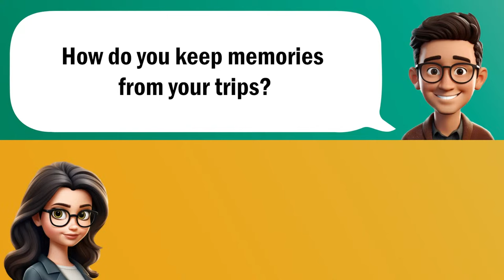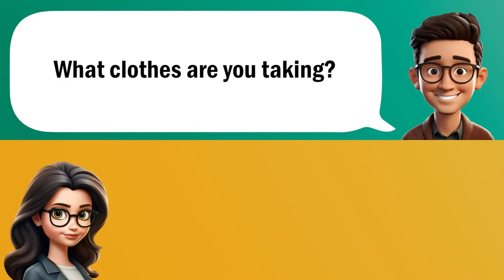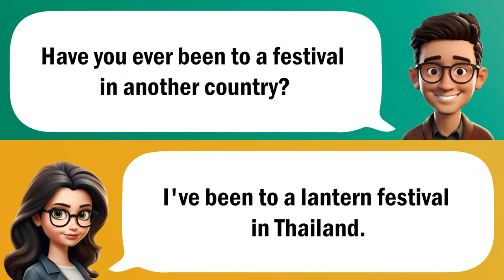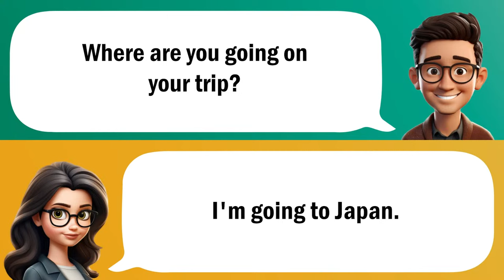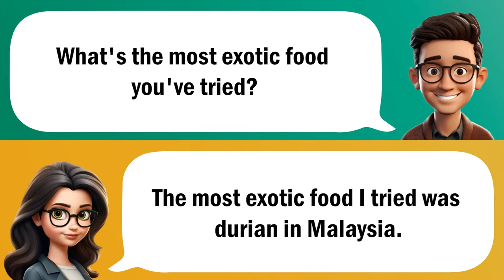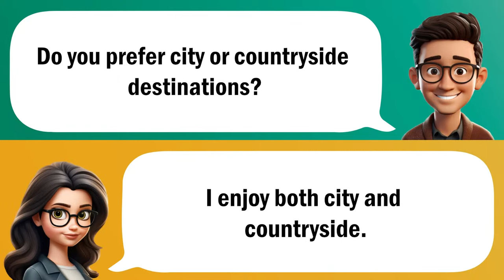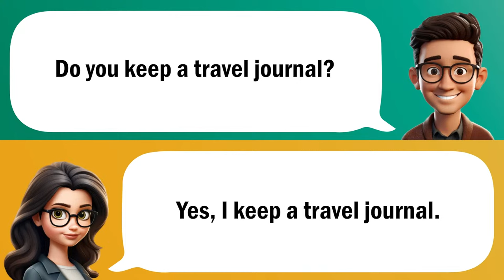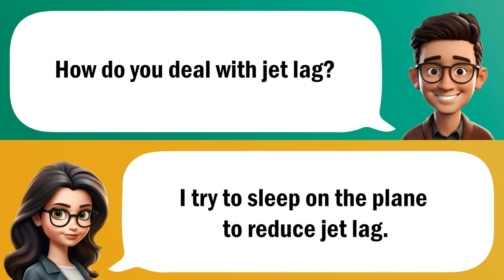Explore the World: Daily English Travel Conversations | Learn English Easily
Embark on a linguistic journey through daily English conversations centered around travel. This video offers engaging dialogues and vocabulary to help you communicate effortlessly during your adventures. Join us in learning English the exciting way!